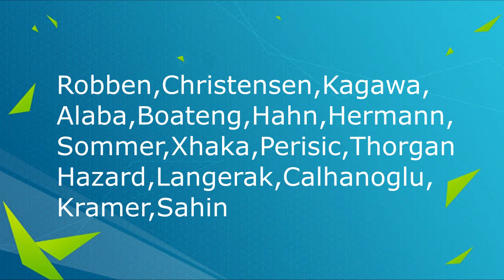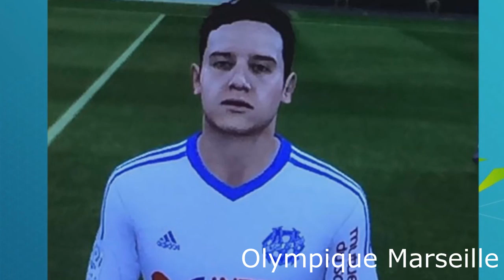FIFA 16 |All New Starheads & Faces so far-NUOVE FACCE STARHEADS FIFA 16 ITA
Shine Trough-Gabriel Drew Remix

FIFA 16 - GAMEPLAY - MY THOUGHTS! | GAMESCOM 2015
FIFA 16 | FC Barcelona vs Chelsea FC | Full Match Gameplay (PS4/XBOX ONE)
FIFA 16 Gameplay Barcelona Vs Chelsea Full Match - FIFA 16 | GAMEPLAY GAMESCOM | BARCELONA - CHELSEA | (Xbox One/PS4)
FIFA 16 - Novo Trailer, Gameplay, Modo Carreira, Categoria de Base e Novidades Boas